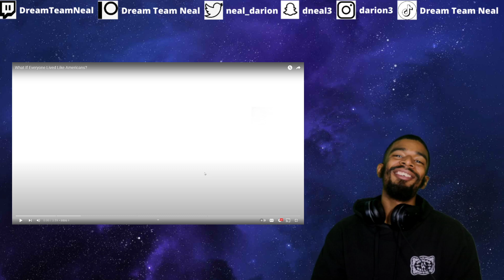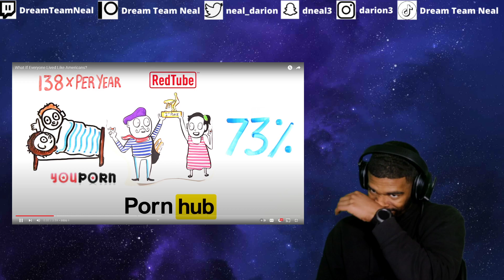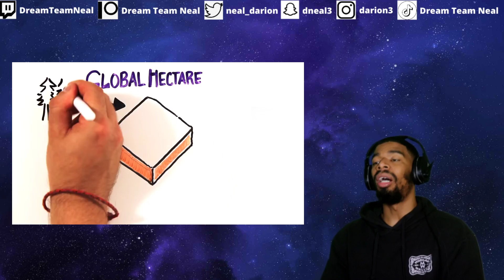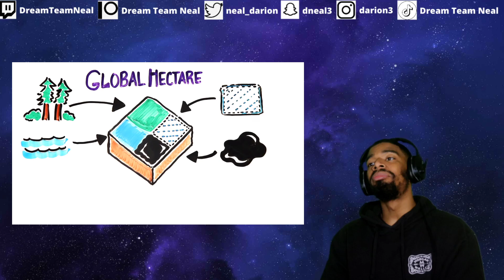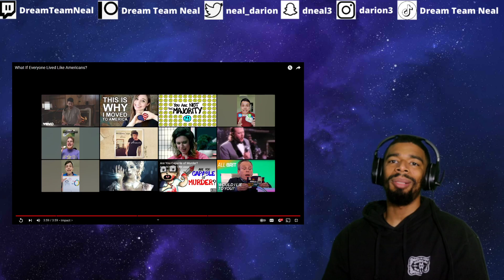AMERICAN REACTS TO What If Everyone Lived Like Americans?